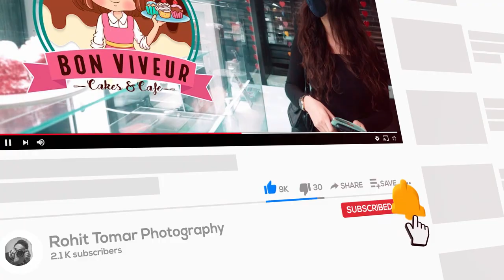10 Photography Poses for Awesome Kid Photos ! | Portrait Photography Ideas | 1 minute Video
1 min Portrait Photography ideas for awesome kids photos

More Videos on this Channel -